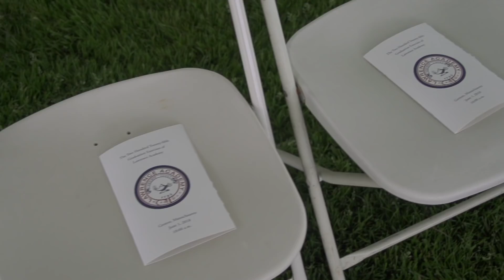2018 Graduation - Recap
The Class of 2018 is the 225th class to graduate from LA. Congratulations Seniors!